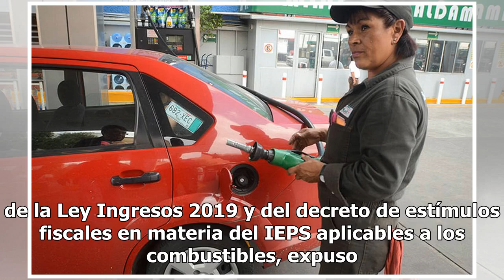Desde 2019 pagarás completo el impuesto especial en las gasolinas y diésel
La Secretaría de Hacienda señaló que a partir del próximo 1 de enero se modificará el esquema de estímulos semanales al Impuesto Especial sobre Producción y Servicios, por lo que el consumidor deberá pagar la totalidad de la nueva cuota del IEPS en las gasolinas Manga y Premium, así como diésel. Tra...